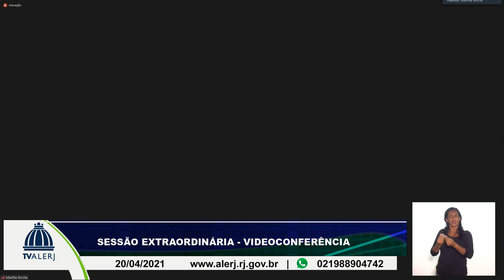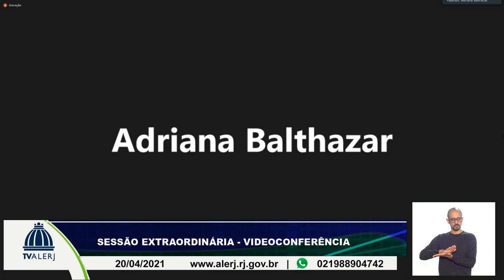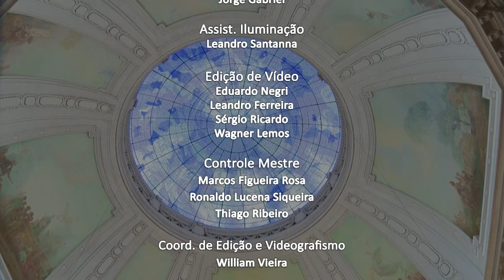SESSÃO EXTRAORDINARIA ORDINARIA 20 04 2021 20M